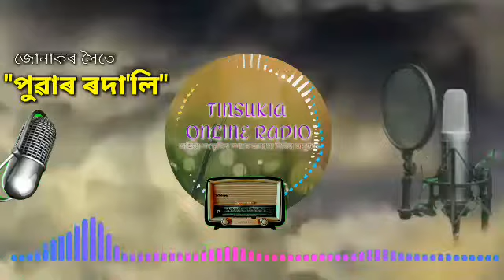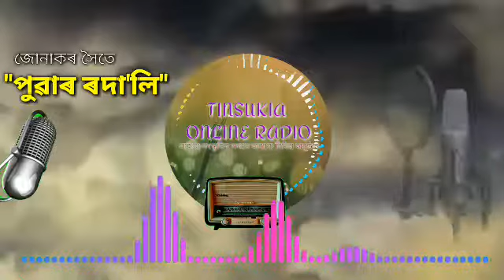Puwar Rodali With Junak Borokhun @ "Tinsukia Online Radio" মুখ্য সম্পাদকঃ ৰাণাদ্বীপ দুৱৰা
Puwar Rodali With Junak Borokhun @ "Tinsukia Online Radio"

মুখ্য সম্পাদকঃ ৰাণাদ্বীপ দুৱৰা
পৰিচালনাঃ  জোনাক বৰষুণ